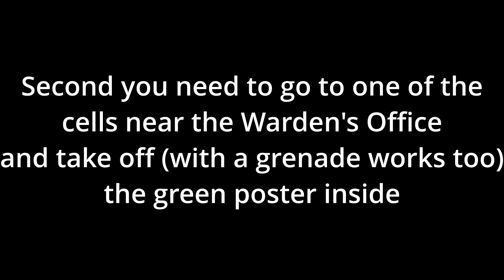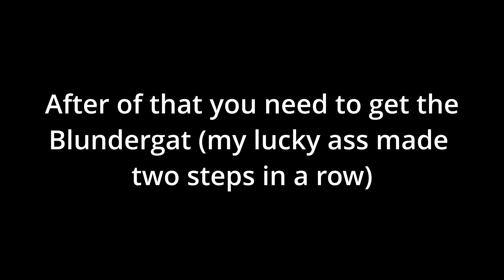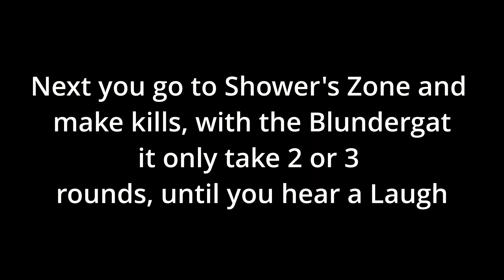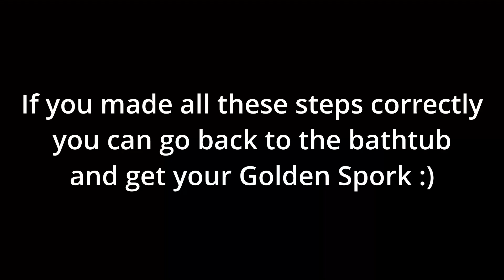ZOMBIE GUIDE: how to get the GOLDEN SPORK in Mob Of the Dead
Something different, a little guide bout how to get the golden spork in Alcatraz, known as Mob Of The Dead, map that comes from DLC2 from Call of Duty Black Ops 2, Zombies.